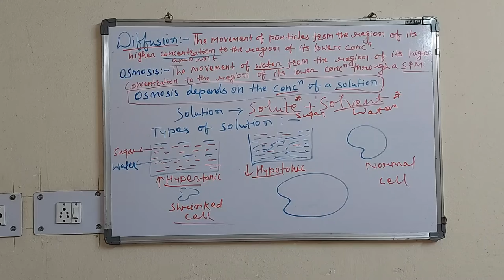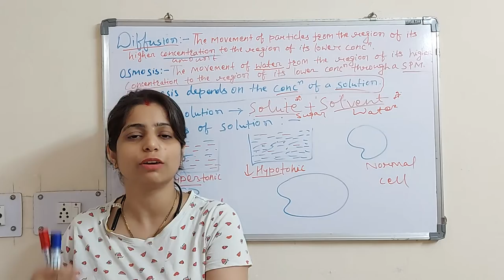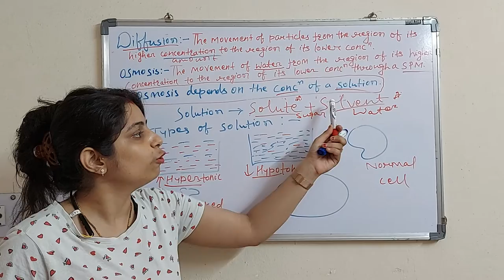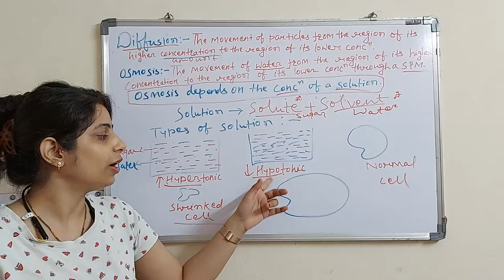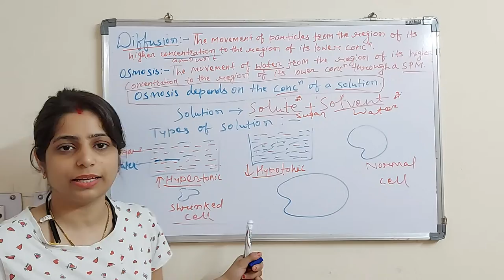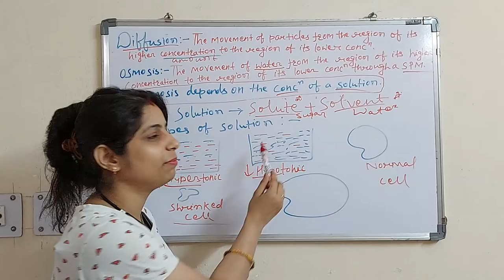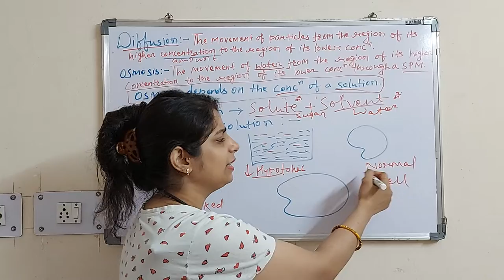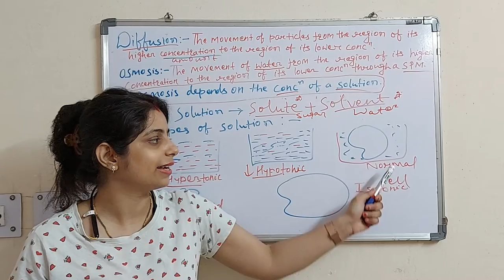Diffusion and Osmosis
In this Video Sweta Suman Ma'am will be teaching about Diffusion and Osmosis.